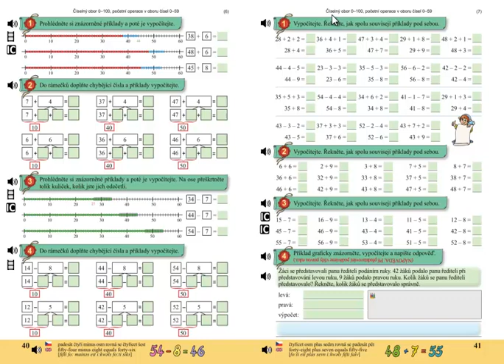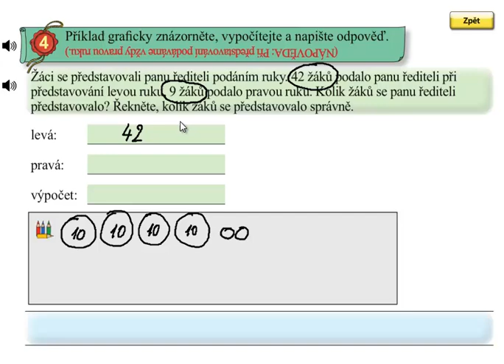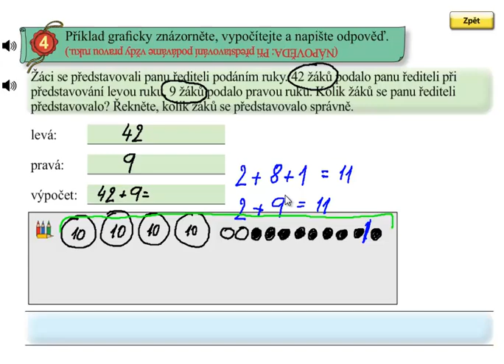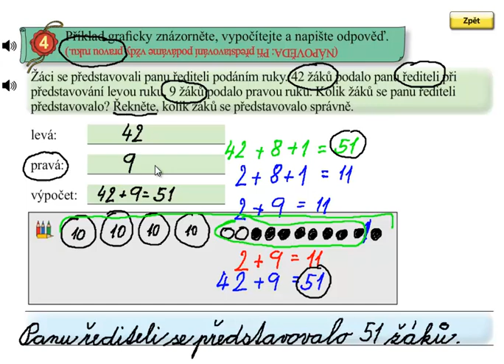Matýskova matematika 5.díl, strana 41, cvičení 4